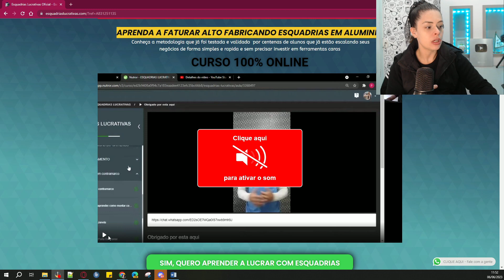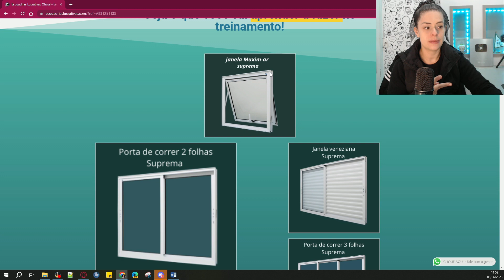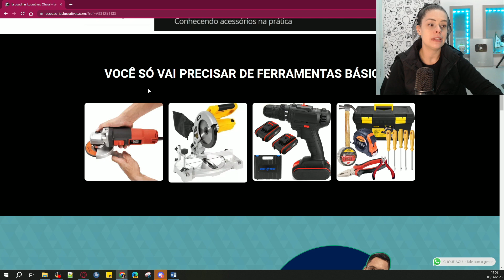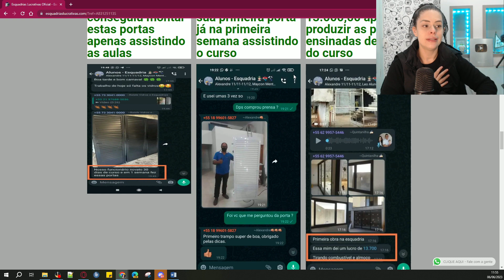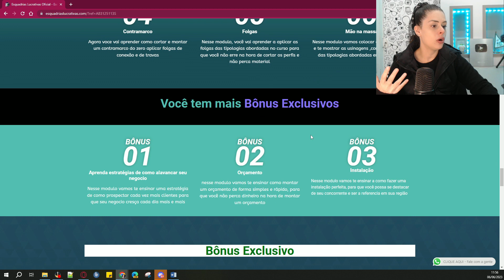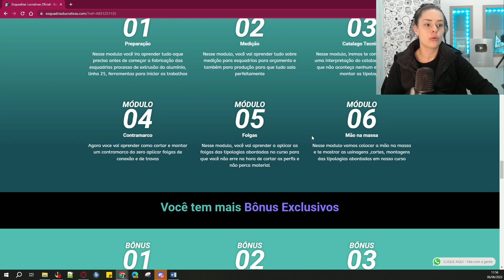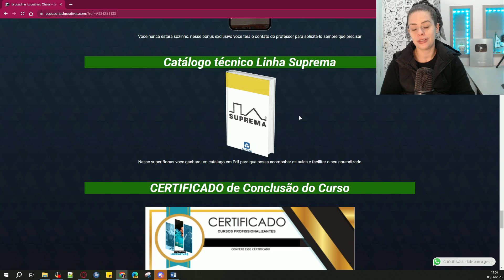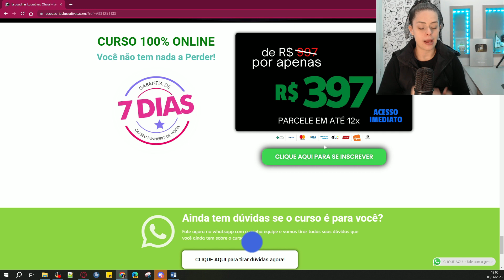Qual a Margem de Lucro de uma Serralheria? Quanto ganha o dono de uma serralheria?